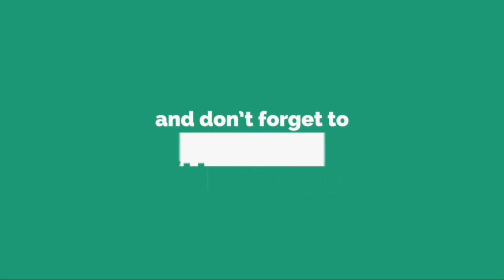Barefoot Car Driving Challenge II Learn to Drive Car II 2021